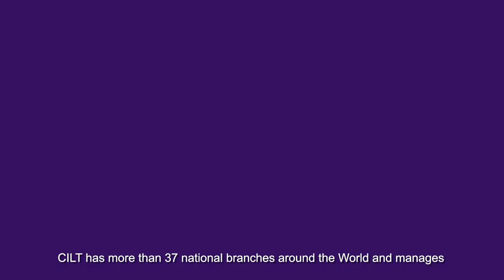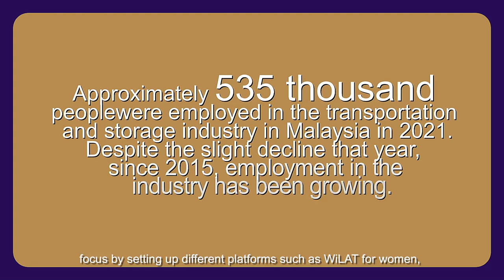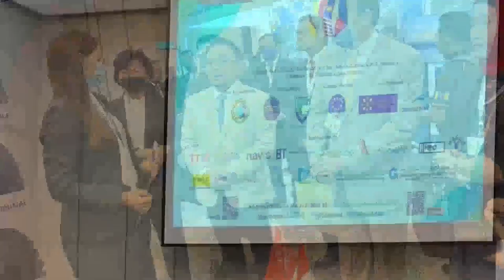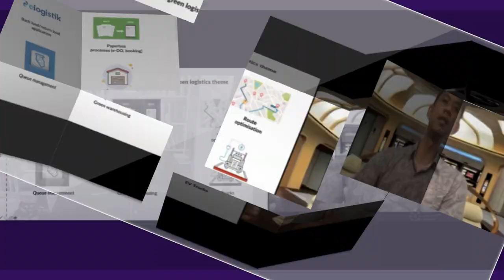CILT Malaysia Corporate Video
This video was developed in 2022 to give information about the Chartered Institute of Logistics and Transport, CILT. The global presence of CILT. The various forums designed to address members unique interests and the emphasis of continuous professional development as a member of the institute. CILT Malaysia was established in 1965 and since then has grown into a household name as the professional body for anyone involved in  logistics, transport and supply chain operations management.